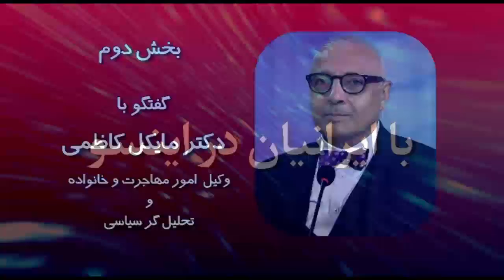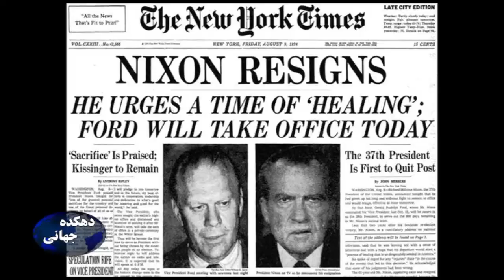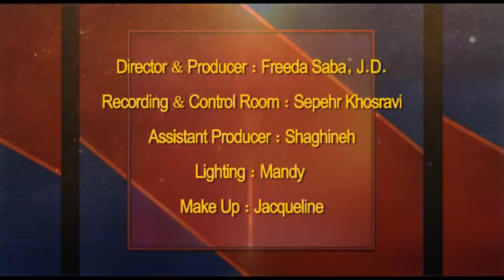دهکده جهانی سه شنبه ۸ مرداد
همراه با فریدا صبا در این برنامه سری به اینسو و آنسوی دهکده جهانی می زنیم و به گفتگو با دکتر مایکل کاظمی (وکیل دعاوی، متخصص حقوق مهاجرت) می پردازیم. با ما همراه شوید و دیدگاه های خود را پیرامون موضوعات مطرح شده در برنامه برای ما ارسال نمایید.